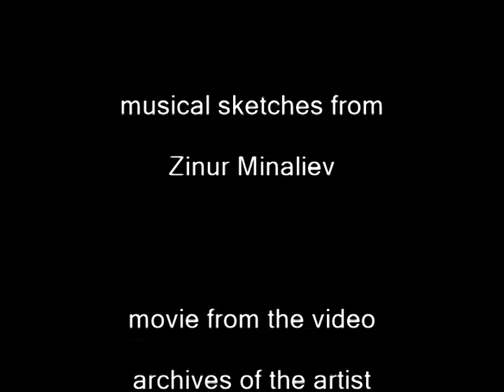Открывали ПОТРЯСАЮЩИЙ ПЕЙЗАЖ Николая ЗАЙКОВА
Региональное отделение Урала, Сибири и Дальнего Востока Российской Академии художеств имеет честь пригласить Вас на персональную выставку графики "Потрясающий пейзаж" Николая Зайкова (г.Барнаул).
В экспозиции представлено более 120 графических листов Николая Зайкова, выполненных в разные годы, из фондов Государственного художественного музея Алтайского края, галереи «Дом графики» (Санкт-Петербург), частных коллекций и мастерской художника.
Экспозиция «Потрясающий пейзаж» в Красноярске — это самая крупная персональная выставка художника Н. Зайкова за всё время его творческой деятельности.
Николай Зайков родился в 1978 году. Он получил профессиональное образование художника по классу монументальной живописи, но занимается преимущественно станковой графикой, тем не менее, в его произведениях очень много общего с монументально-декоративным искусством. Призвание художника-монументалиста – организация пространства, которое для него не абстрактная категория, а вполне конкретная, наполненная собственным содержанием форма существования материи и сознания. Произведения Николая Зайкова показывают, как автор взаимодействует с пространством, какое место занимает в нём, какие виды пространств его окружают. Мы видим, что они могут относиться к разным сферам человеческого бытия.